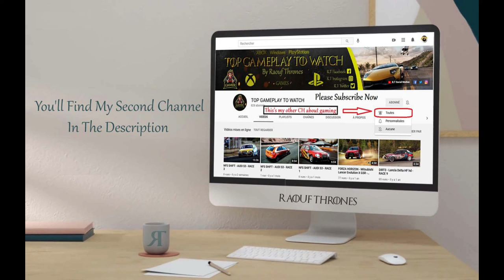35 𝔈𝔲𝔯𝔬 𝔗𝔯𝔲𝔠𝔨 𝔖𝔦𝔪𝔲𝔩𝔞𝔱𝔬𝔯 2 𝔇𝔯𝔞𝔴𝔦𝔫𝔤 𝔅𝔶 ℜ𝔞𝔬𝔲𝔣 𝔗𝔥𝔯𝔬𝔫𝔢𝔰